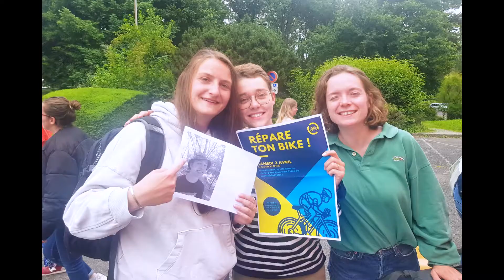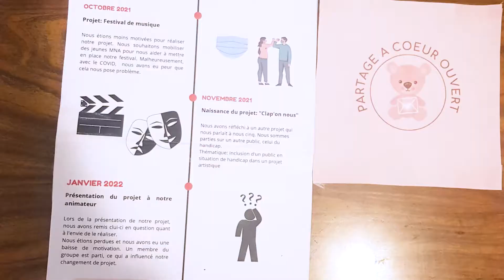Panorama des expérimentations des Bachelor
Elles et ils sont en 1ères et 2èmes année de formation au métier d'éducateur spécialisé et tous engagés dans des projets à impact social et solidaire.

Accompagnement des migrants,  prévention des violences sexuelles et agissements sexistes, développement durable... le champ des possibles est infini pour exprimer leur envie d'agir pour les autres.

Découvrez ce court panorama des projets d'expérimentation sociale et d'innovation solidaire des BACHELOR d'ASKORIA !